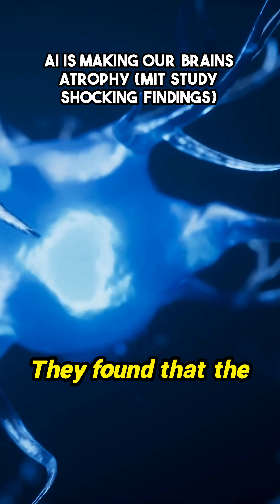STOP relying on AI! 🤯 MIT Study Reveals ChatGPT is making our brains ATROPHY.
The analysis presented here focuses on a significant MIT finding: the potential for AI assistance to cause measurable cognitive decay. One striking result showed that nearly 80 percent of individuals using these tools for writing could not recall a single sentence from their output, contrasting sharply with control groups. Furthermore, external judges perceived the generated communication as distinctly "soulless." The physical toll is also discussed, noting observations of up to 50 percent weaker brain connections in the heavily reliant group. This chilling parallel to physical exercise—use it or lose it—extends critically to the mind and interpersonal connection abilities. A major discussion point from leading expert Dr. K.